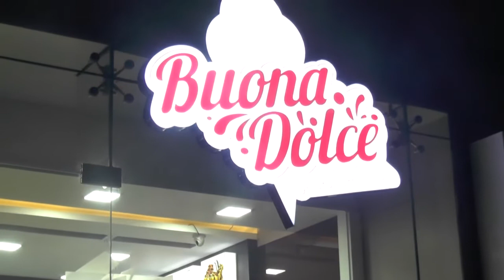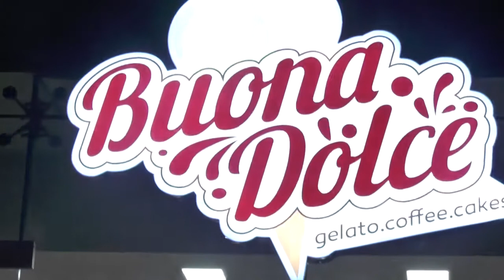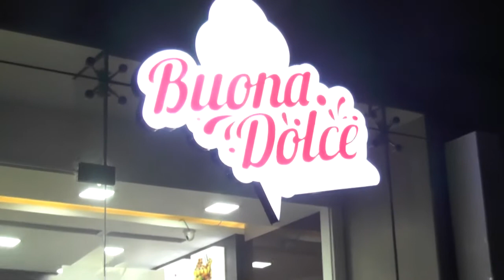BOUNA DOLCE/JUBILEEHILLS/HYDERABAD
BOUNA DOLCE